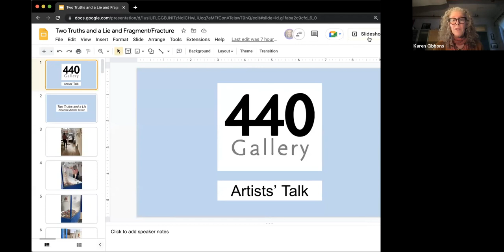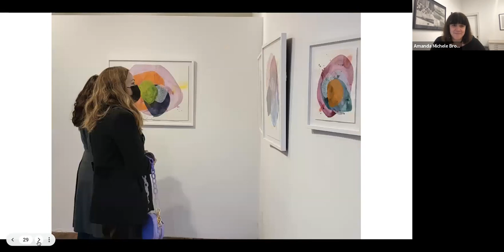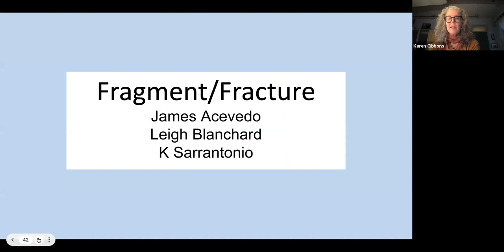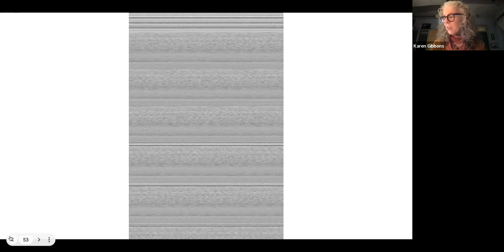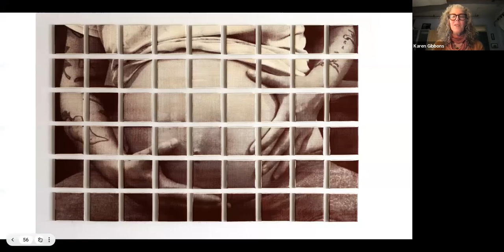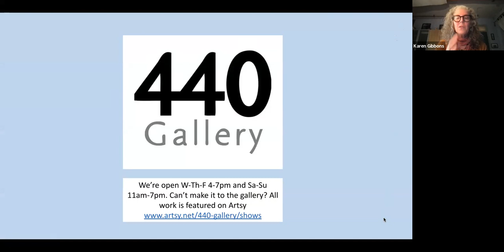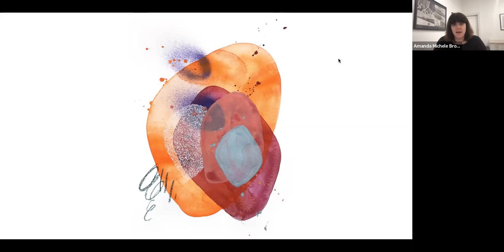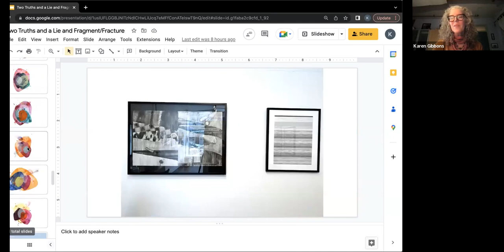"Two Truths and a Lie" & "Fragment/Fracture" Artist Talk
January 2023
Listen to artists Amanda Michele Brown, James Acevedo, Leigh Blanchard and K Sarrantonio share their process and the work on display in 440 Gallery.